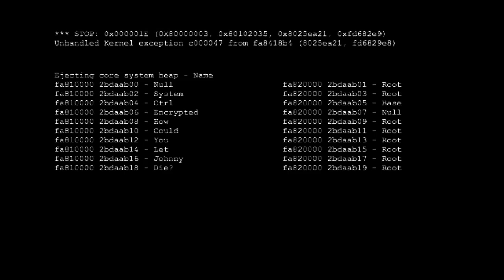Saints Row: The Third vs Matt Miller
PEW PEW PEW PEW PEW